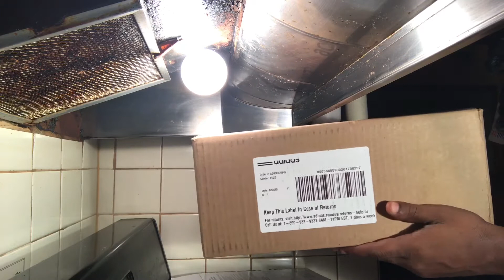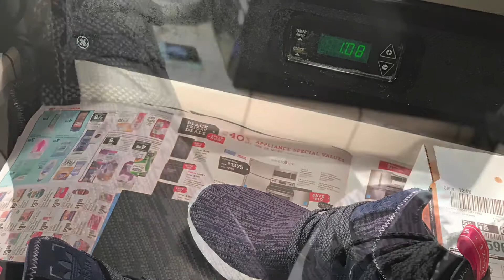NMD XR1 Primeknit Adidas GLitch Pack"Collegiate Navy"Unbox/feet"Skits"Rated R Content & Curse Words